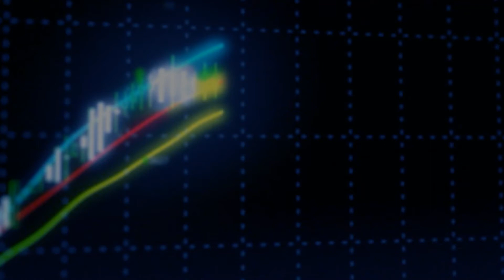30.09.2014 Gün içi piyasa yorumu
İntegral Menkul Değerler Analisti Yezdan Aydın sizin için piyasayı yorumluyor.